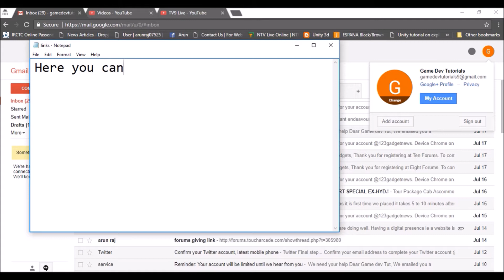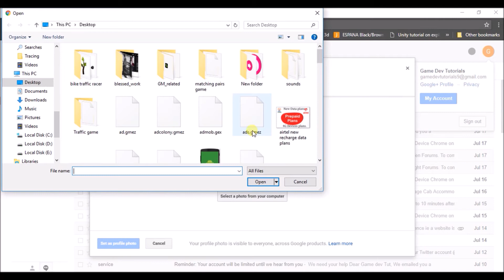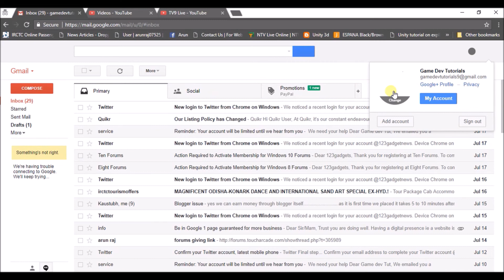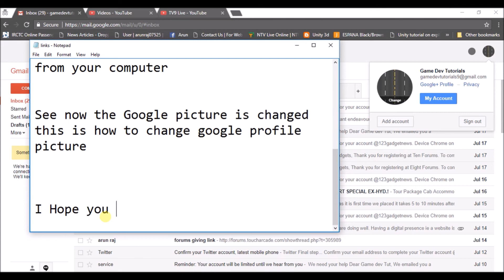how to change google profile picture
do you want to change the profile picture of google then watch this video tutorial that shows how to change google profile picture in the easiest way